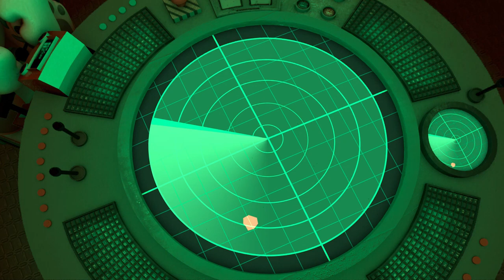Polaris (trailer)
V přírodě se nikdy nemohou potkat, ale přesto se v našem příběhu jejich cesty protnou a stanou se z nich dobří kamarádi – lední medvěd Vladimír a tučňák James. Jejich hlasy jim propůjčili Michal Suchánek a Richard Genzer.